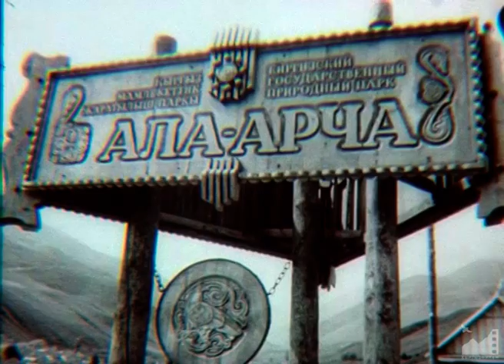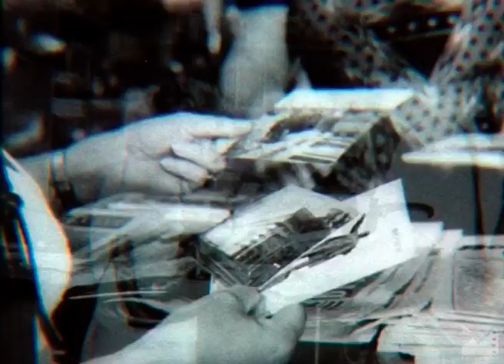Д/ф "Приглашает Киргизия" (1986) реж. Жакыпбек Рахматулин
Фильм снят по заказу Госком СССР по иностранному туризму.
О республике, о ее достижениях в науке, культуре, о социальном развитии.

Автор сценария: Рудольф Чмонин
Режиссер: Жакыпбек Рахматулин
Оператор: Марлест Туратбеков
Звукооператор: Рыспек Мамырканов
Редактор: Сеит Боконбаев
Директор: Темирбек Дюшекеев